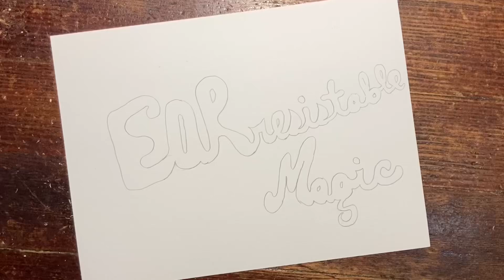Bambi Collab Hosted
Thank you for clicking on today’s video. Today we are participating in a collaboration brought together by Melick adventures, in celebration of the Disney film Bambi. Everyone is free to share their creativity, collections, or opinions of the film! Please go and see how everyone else choose to celebrate one of our favorites!   I have chosen again to share some watercolor and we hope you enjoy..

Thank you again for clicking on today’s video and we hope you have a wonderful day and a great big beautiful tomorrow !!!